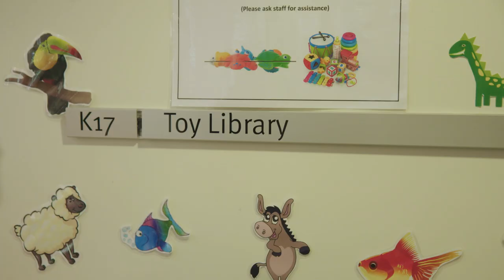Early Years Places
In the one welcoming location, families will find a mix of services including playgroups, early childhood education and care, health services and family and parenting support.